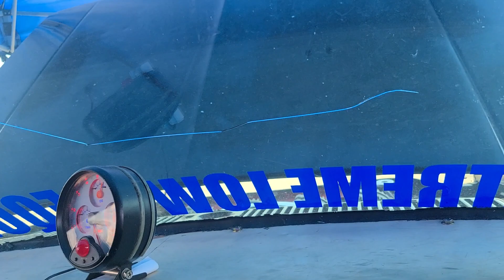Insane demos at slamology BOOM BABY 💜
Slamology 2021 Indianapolis Indiana BOOM BABY